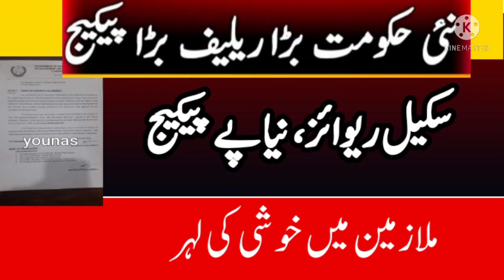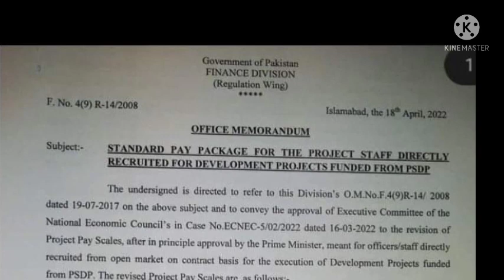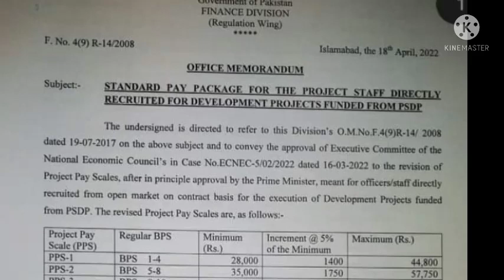big relief||new pay package||scale revision||time scale promotion